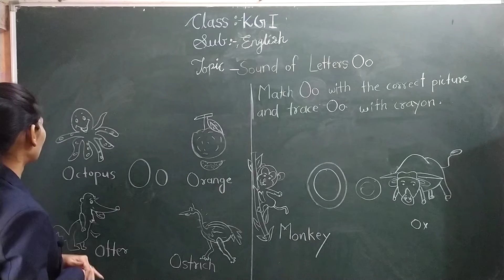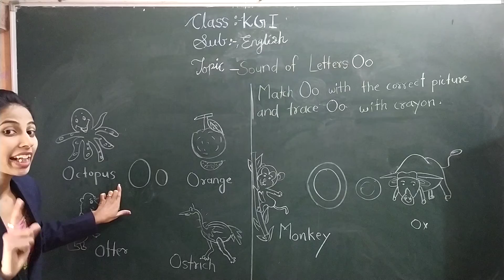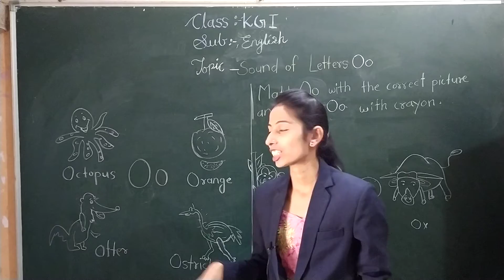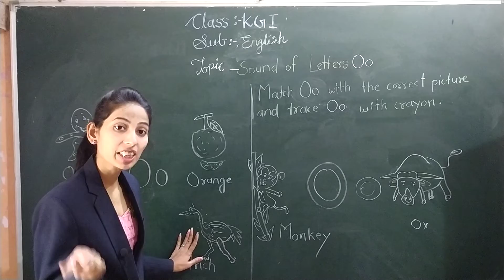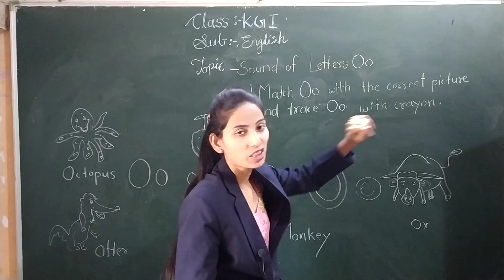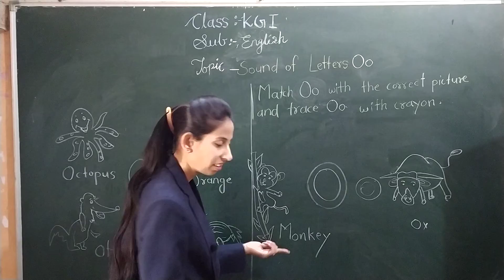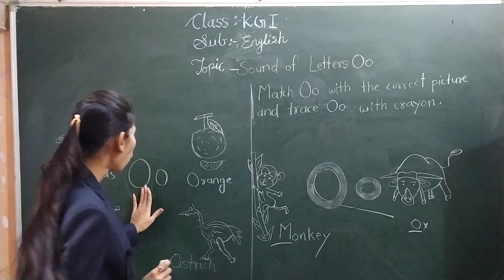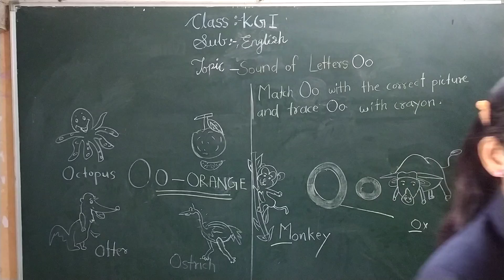Sound of Letter 'Oo' | ENGLISH | Class KG-1 | Sanskar Academy